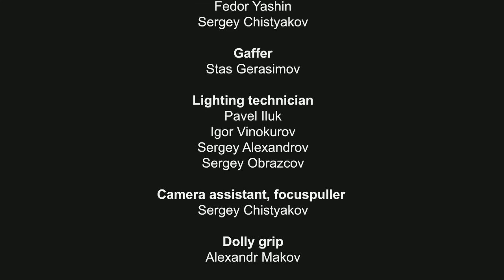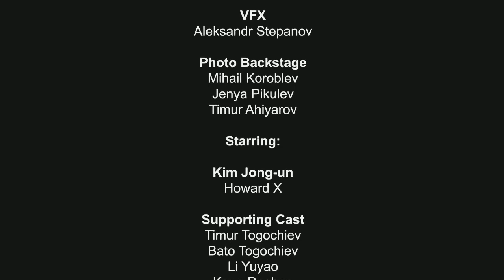Little big - LolliBomb Music Video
Little big - LolliBomb Music Video Приятно просмотра